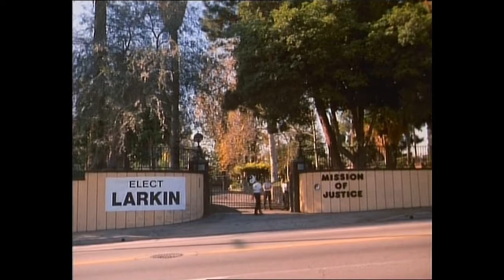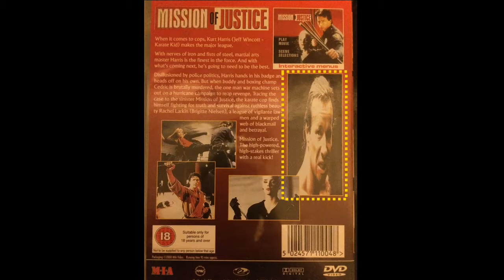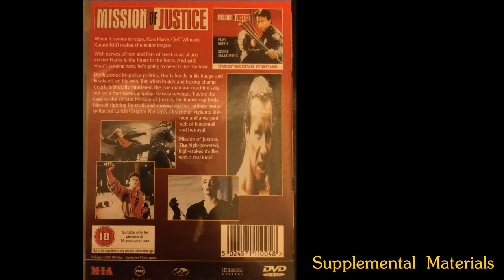IN DEFENCE OF: Mission of Justice (1992)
VHS hero Jeff Wincott - remember the name - takes down a shady vigilante-dojo from the inside. Features the sort-of-famous-but-not-really Gauntlet scene!